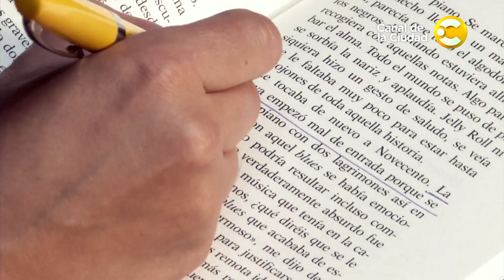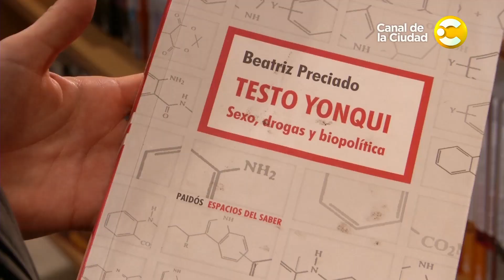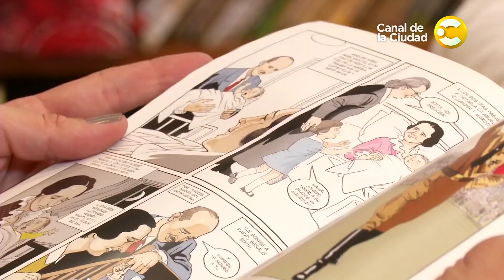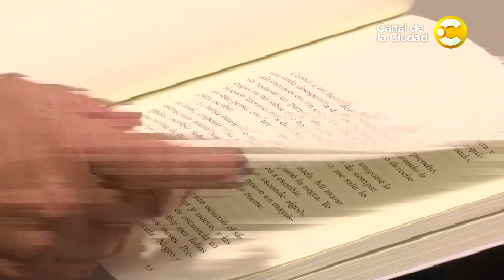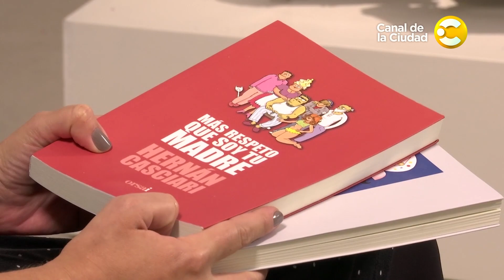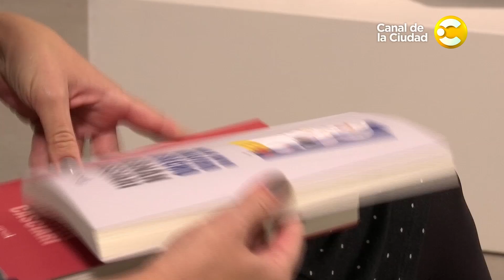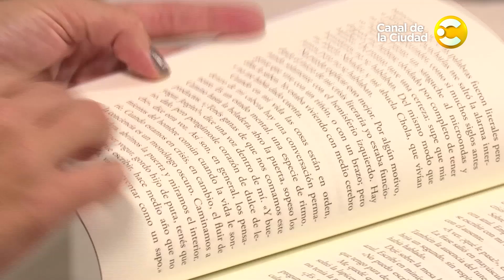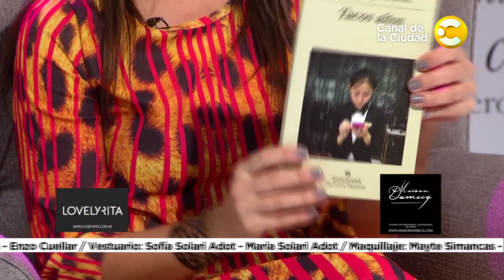Hernán Casciari, Malena Pichot, Costhanzo y más, en Libroteca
Entrevista central a Hernán Casciari, autor del éxito teatral “Más respeto que soy tu madre” y de la mítica Revista “Orsai”, además de los libros "El pibe que arruinaba las fotos" y "Conversaciones con mi hemisferio derecho", entre otros. Actualmente bate récords de ventas con sus recitales de cuentos. Hablamos de libros con la actriz Malena Pichot, descubrimos cómo trabaja el artista Costhanzo y conocemos a una joven lectora: Micaela. Además, la sección nueva de esta temporada: un fan del programa juega a ser Eugenia Zicavo y recomienda algunos de sus libros preferidos.